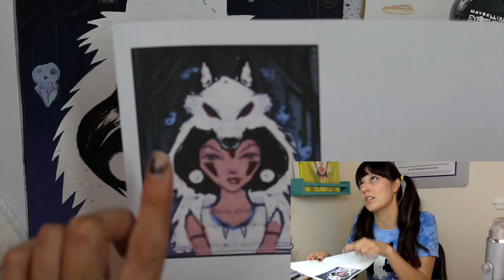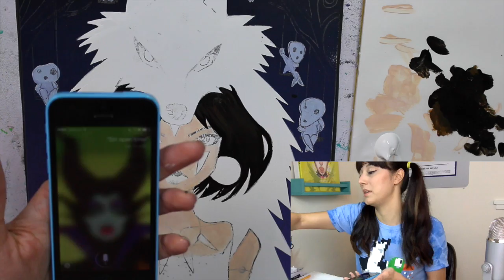Leilani Joy's Paint Along After Dark! Princess Mononoke Mini Painting!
Grab your art supplies and come create with me! To see your question answered on a future episode ask in the comments below or use hashtag ASKLJ on twitter and Instagram! (first please check out my already answered questions on my FAQ or on my previous episodes!)

Q&A Quick Links!

3:43 I've just started selling my art- what are your thoughts/advice on making prints?

11:45 What is your favorite drink from Starbucks?

12:23 Where do you get your ideas from?

13:53 How can I decline a commission politely?

16:04 What are some things you SHOULDN'T say to an artist?

18:25 How do you price your prints and products for resale?

22:27 Has your workspace ever affected your mood or work?

25:37 Will you do a new self portrait?

26:50 What is the "small picture" that is often next to your painting?

29:58 How do you capture someone's likeness in a portrait?

34:31 Have you considered using Periscope?

35:52 Did you ever enjoy painting realistically?

37:21Why have you stopped painting in oil?

39:30 Are you a fan of the Adams Family?

41:02 Which greek god/goddess would you want to be the daughter of?

SPEED ROUND QUESTIONS!

42:25 Any tips for art supply storage in a small space?

43:11 Any tips on shading/blending with colored pencils?

43:45 When using your fluid acrylics and pouring technique do those create a 3D texture or is it flat on the surface?

44:59 Would you rather go back in time and change a moment, OR travel to the future to see where you are in 10-20 years?

46:25 How do I create more ORIGINAL art? My pieces always wind up looking too much like my references. Any advice?